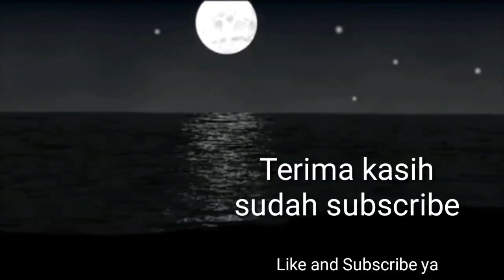Abuya Muda Wali Adalah Mujaddin Abad Ini | Abu MUDI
Penceramah:
Syaihk Abu Mudi
Pimpinan Dayah MUDI MESRA Samalanga
Pendiri Majlis Pengajian TASTAFI

Dakwah aceh terbaru,Abu Mudi,nasehat abu mudi